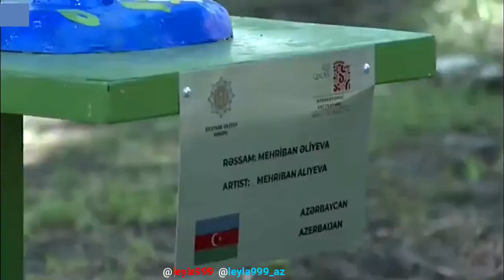+6👑🙏🙇♥️♥️♥️✨ ilhamaliyev mehribanaliyeva leylaaliyeva arzualiyeva